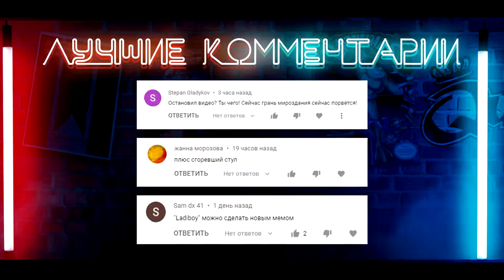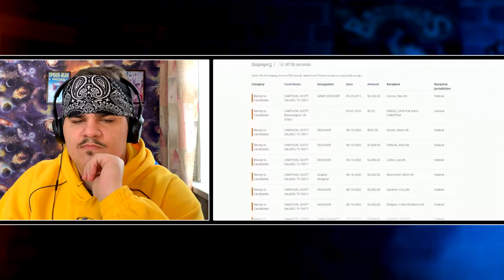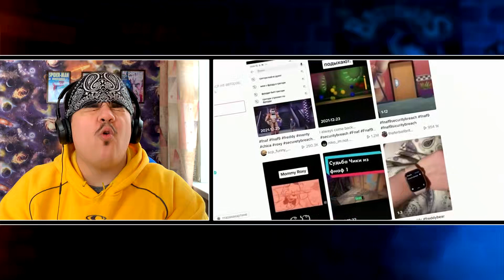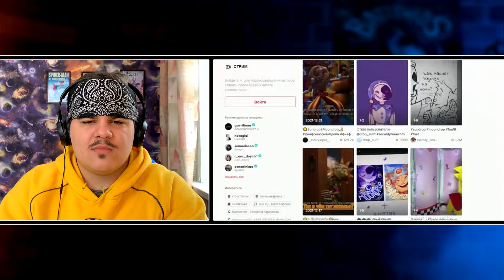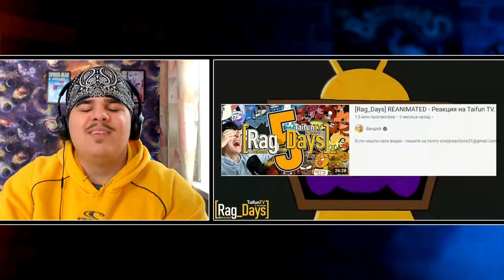▷ ВСЁ ЕЩЁ ЖИВОЙ ФАНДОМ ФНАФА (Five Nights at Freddy's) | РЕАКЦИЯ на WonderNope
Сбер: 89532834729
-вондер ноуп укус 83 87 bite of 83 87 афтон security breach концовки прохождение теории фредди чика фнаф все части история фнаф fnaf секюрити брич секьюрити брич ванесса ванеса новый фнаф рити security breach фнаф 1 2 3 4 геншин фандом кокоми баннер обновление РЕАКЦИЯ реакция на каргаса Каргас, юмор, игры, GENSHIN IMPACT ОБЗОР, Genshin Impact, геншин импакт ПК, тренд 2022 октябрь новое актуальное контент genshin impact гайд для новичков, гайд, genshin impact, genshin impact обзор, геншин импакт гейщит инфаркт обзор, гайд genshin impact, mihoyo реакция фордмак fordmac смотрит обзор форд мак реакции